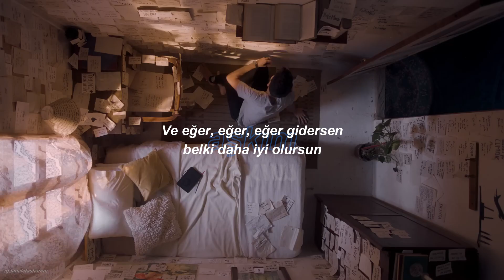Sebastián Yatra - Sin Ti (Türkçe Çeviri)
LYRİCS

Yatra, Yatra

Ayer que te vi
Tus ojos me dieron la calma
Pensaba que eras feliz
Y entiendo por fin que aún me amas

Quedaron sueños por cumplir a tu lado
Quedaron noches por pasar junto a ti
Me queda una vida por delante contigo
Cuando te fuiste, yo también me perdí

Sin ti yo he vivido las noches eternas
Voy desesperado, vivo en el pasado
Sin ti en esta historia no tengo princesa
Contigo he soñado, me veo a tu lado

No sé por qué
He tratado de olvidarte, pero no lo logré
A mí, la soledad ya no me trata tan bien
Quiero volver contigo ahora, ¿qué tengo que hacer?
¿Que tengo que hacer?

Nadie en este mundo me va a hacer feliz
Y espero que entiendas lo que me haces sentir
Dejaré mi orgullo y me arriesgo por ti
Y de todas las estrellas, sólo puedo verte a ti

Contigo he soñado, me veo a tu lado (Yatra, Yatra)

Y si, si, si te vas, mi amor, tal vez te irá mejor
Una vida perfecta no prometo
Pero, entre lo imperfecto nos queremos

¿Cómo hacer sin ti?, si te quiero así
Mi amor por ti esperará, mil años aquí estará
Mi amor por ti esperará mil años

Oh-oh-oh (Yatra, Yatra)
Oh-oh-oh
Oh, no